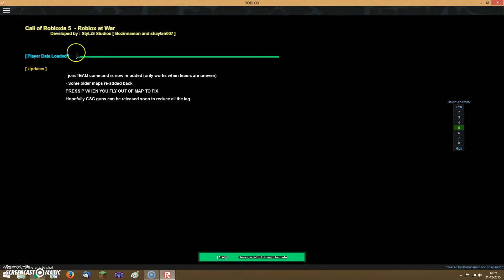roblox call of robloxia roblox at war with comentary part 1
yes i have a brand new mic sorry for the weird parts have to get use to it but yeah